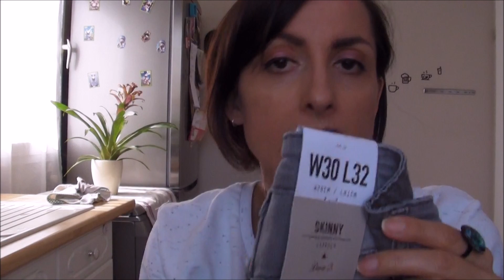😁Haul PRIMARK🛍...Enfin ! Addict Emie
🚩Désolé pour le son !!! un bug de ma caméra ...🚩

🎈Hello les amis , je vous montre mon tout 1er haul Primark

Un bon dimanche à tous 💙

✨N'hésitez pas à passer voir mes bijoux sur ma boutique en ligne